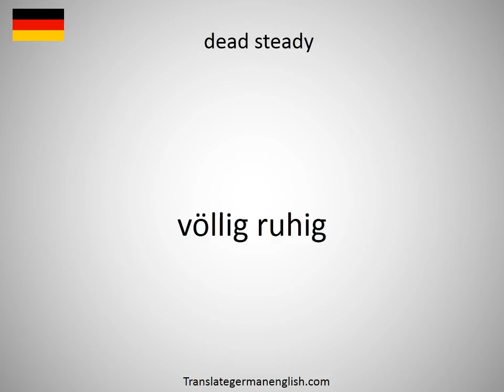How to say dead start in German?